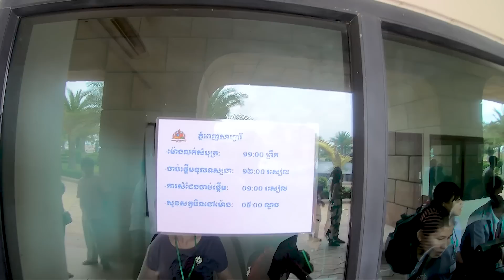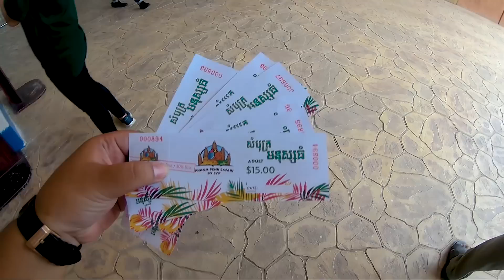PHNOM PENH SAFARI ភ្នំពេញសាហ្វារី - FIRST DAY - CAMBODIA ZOO - KHMER VLOG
មិនបានទៅតិចថាស្តាយក្រោយ​ មើលតែVideoទៅដឹងហើយ...